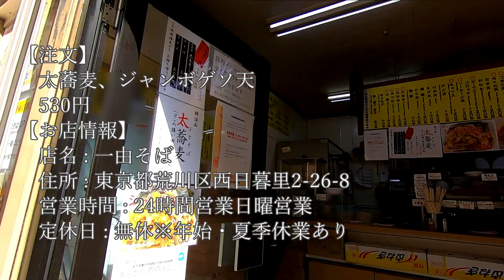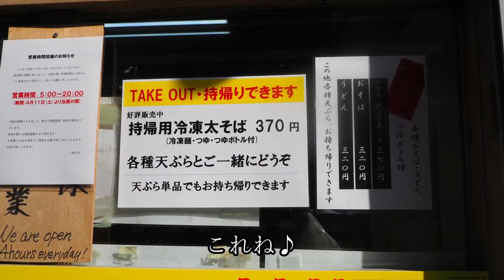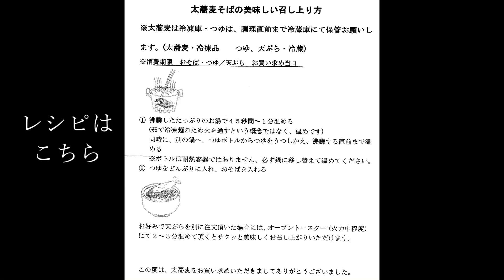【一由そば】持帰り！家太蕎麦！いつでもどこでも太蕎麦が頂けて嬉しい！太蕎麦持帰り 一由そば 日暮里【蕎麦】soba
一由そばさんで持帰り蕎麦をやっています
太蕎麦も対象♪
先日頂いて凄く美味しかったので持ち帰りします

太蕎麦のお供はジャンボゲソ天
ジャンボ五目天のピンチヒッターです

頂いてみると
太蕎麦美味しい
うどんの太さが新鮮です
お店と違って食感が硬いかな
お店の茹で加減は最高だったなあ

ジャンボゲソ天も大満足
いや～、巨大だｗ
ゲソもどんどん出てきて嬉しいよね
衣もつゆを吸って更に大きくｗ
衣だけで蕎麦一杯分あるかもｗ

【お店情報】
　店名 : 一由そば
　住所 : 東京都荒川区西日暮里2-26-8
　営業時間 : 24時間営業日曜営業
　定休日 : 無休※年始・夏季休業あり